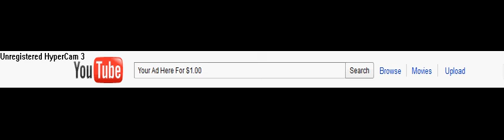=D Your Ad Here For 1$ -D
The Title Says It All =D